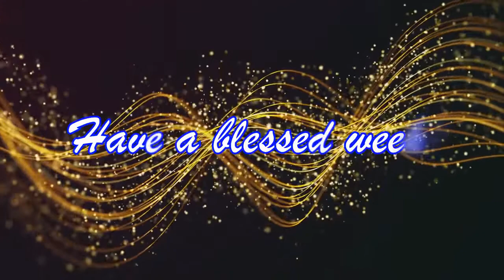Wednesday HOLY WEEK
Rev Anke Theron leads our devotional on this Holy Week Wednesday during LOCKDOWN.